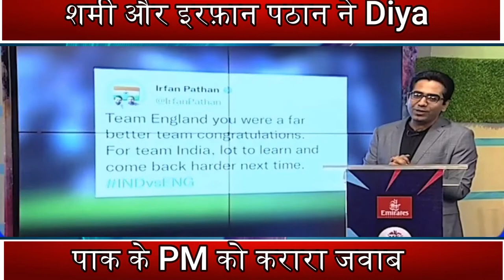Mohammad Shami aur Irfan Pathan ka muhtod jawab se pakistan bokhlaya